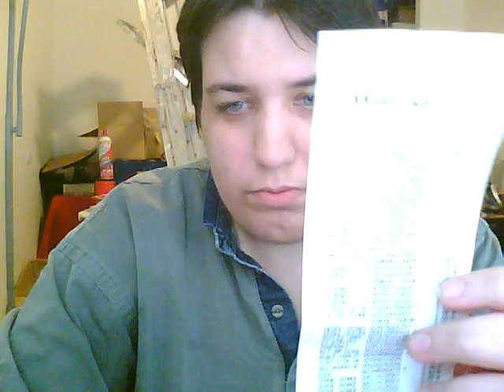I talk about coupons for a very very long time. Part 3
Yes there are many parts to this because this is a loaded topic.  I hope at least 1 person watches all three parts!!  Yes there are 3.  I feel so sorry for you lol.

Links

ecoupon sites